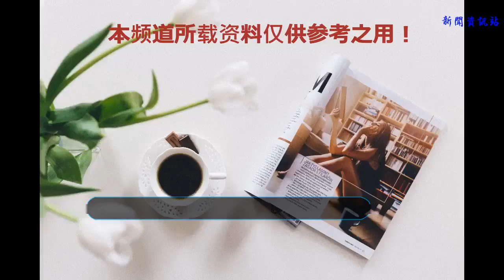質疑謝霆鋒上《中國好聲音》，網友“他比周杰倫唱得還好”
自從7月13日晚上《中國好聲音》開播以來就一直熱論不斷，首先是首次的全男導師陣容，謝霆鋒、李健、周杰倫和庾澄慶，其次就是《好聲音》變成沒聲音，最近都是謝霆鋒為什么能上《中國好聲音》，許多網友認為他不過就是一個做菜的廚子，難道是因為和王菲的關系才能上好聲音？還有年紀稍微大一點的網友也認為他不過是一個演員，憑什么上《好聲音》當導師？
    面對這些質疑，小編只能給你們科普一下知識了。謝霆鋒，1980年8月29日出生于香港，15歲創作第一首歌《估計錯誤》1996年正式出道，96年出道，周杰倫還不知道在哪里，90年最大的也不過才上幼兒園，1999年發行第一張國語專輯《謝謝你的愛1999》火爆大江南北，2001年獲得“全球最高銷量之亞洲最暢銷男歌手獎”，在四大天王的年代，謝霆鋒開創了屬于自己的時代，四大天王中也只有張學友獲得過“全球最高銷量之亞洲最暢銷量亞洲男歌手獎”，由此可見謝霆鋒當時火爆程度。
    劉德華曾經說過“他開創了自己的時代，我們都模仿不來”。那個當年背著吉他不羈的搖滾少年，一度火熱到四大天王也要暫避鋒芒，所以如果還有質疑謝霆鋒不配當《好聲音》導師的人，只能說你們太年輕，沒有經歷過他的那個年代，如果你的身邊有70,80后你們可以了解一下，他當時的人氣比起如今的周杰倫都要高的太多。周杰倫在他面前只能自稱晚輩。
    不少80后網友留言道：“他比周杰倫唱的還好”